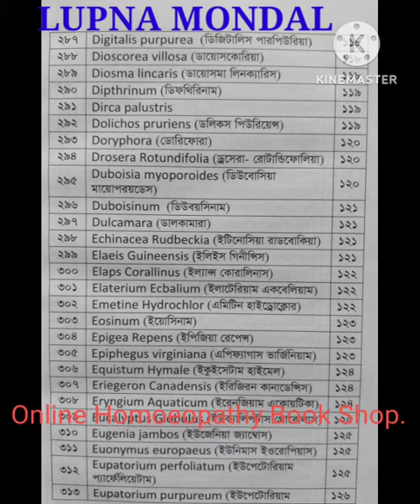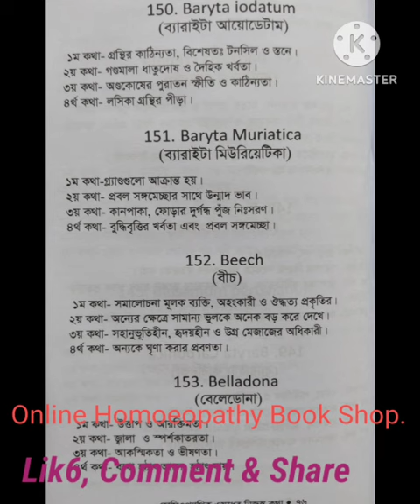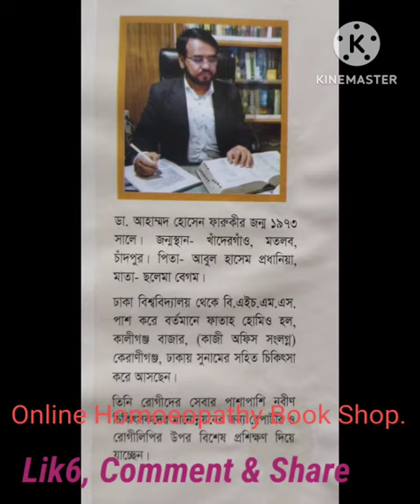HOMOEOPATHY BOOKS. Own Picture of Homoeopathic Medicine. Dr. Faruque Hsrf.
ডাঃ আহাম্মদ হোসেন ফারুকী স্যার , 608 টি ঔষধের প্রত্যেকটি মনে রাখার জন্য মূল 4, 5 টি ঔষধের নিজস্ব কথা দিয়ে এই বইটি রোগীর ঔষধ নির্বাচনের জন্য  তুলে ধরেছেন। যাতে চার-পাঁচটি লক্ষ্মণকে মনে রেখে ওষুধ কে নির্বাচন করতে পারি।
বইটি ভারতবর্ষে পাওয়ার জন্য আমার সঙ্গে যোগাযোগ করুন